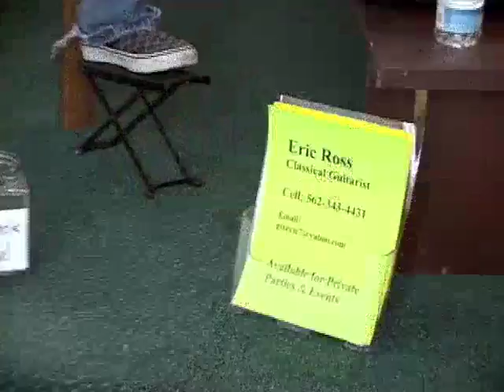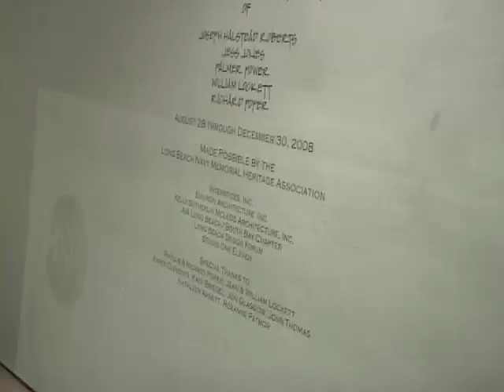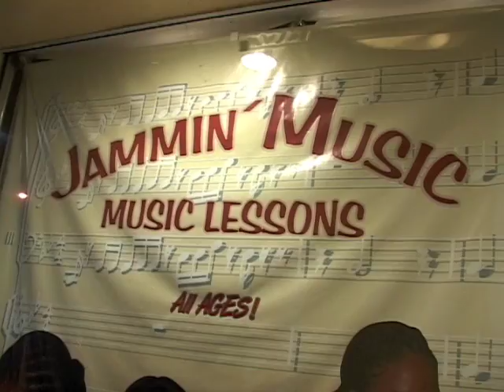GLOBAL First Friday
A montage celebrating GLOBAL First Friday in Bixby Knolls.